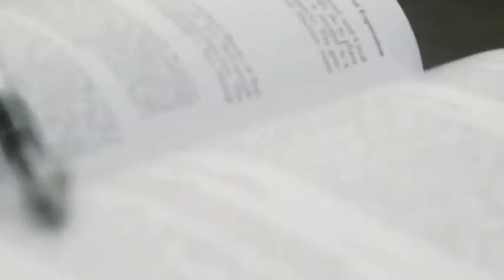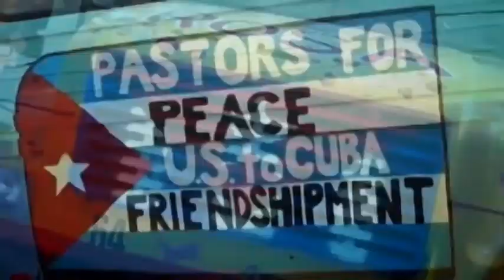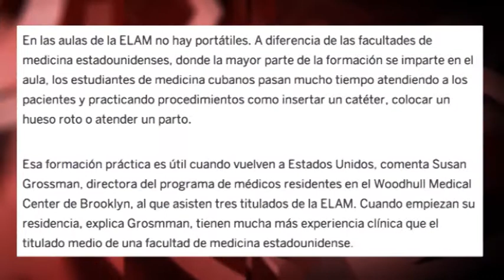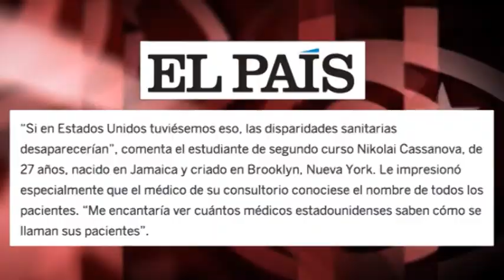Kubako Hego-Ipar elkarlana AEBak (Amerikako Estatu Batuetako) laguntzeko. Non irakurri duzue?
José Manzaneda, Cubainformación-en koordinatzailea - Ahotsa: Alaia Juez.- Albiste baten esanahia gertaera interesdun eta berrien kontaketa baldin bada, 170 ikasle estatubatuar mediku profesionalak izatea Kubako bekei esker (lurralde txiroa da Kuba eta ikasle horien herrialdeak duela 60 urte baino gehiago blokeo ekonomikoa abiarazi zuen, gaur egunera arte dirauena), inolako zalantzarik gabe albistea izan behar luke. Baina ez da.